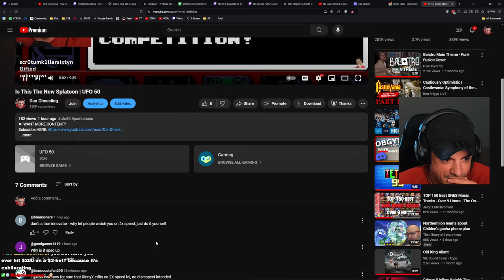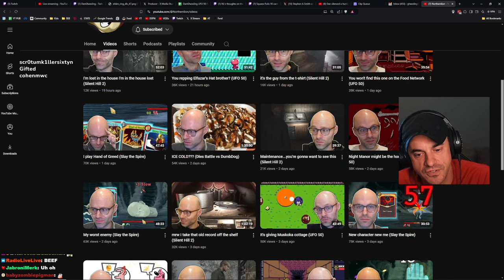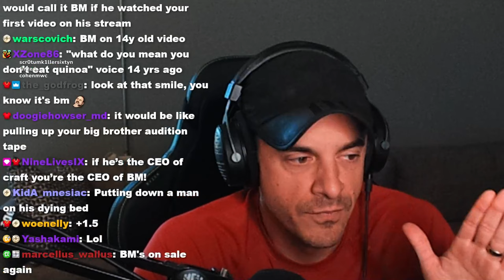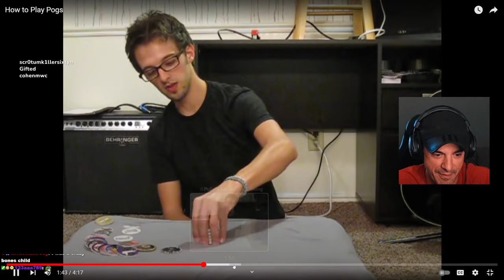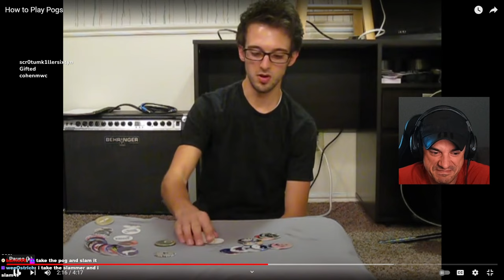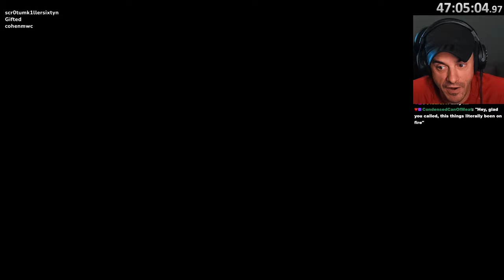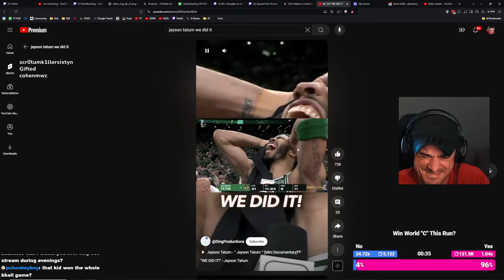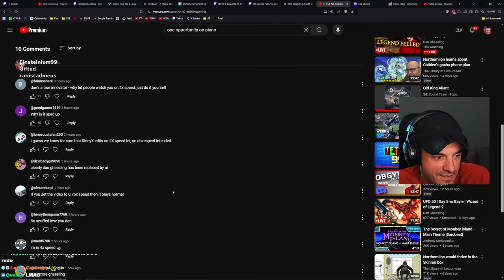Wait, that's it?! CAMPANELLA - UFO 50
This VOD aired live on Twitch on October 16th, 2024.

Want to watch it live? Mon Through Fri at 10AM EST